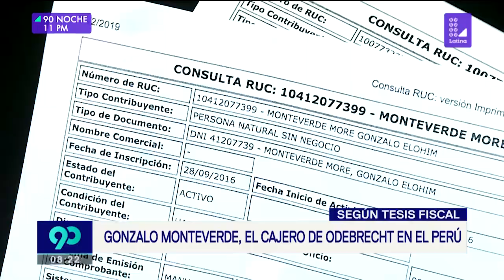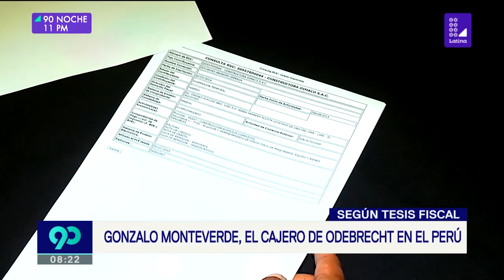90 Noche 25 de febrero del 2019 - Programa completo